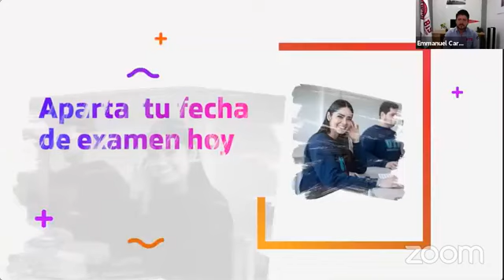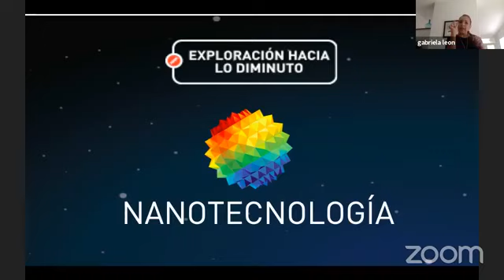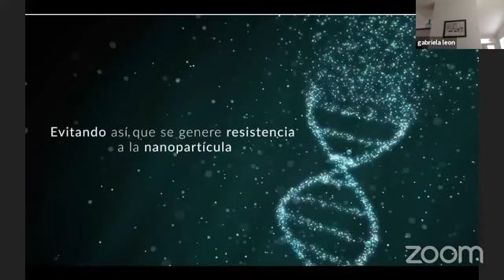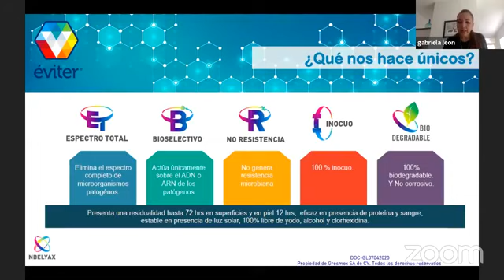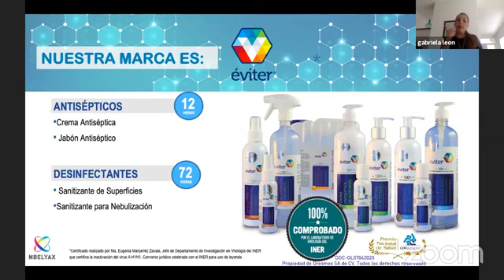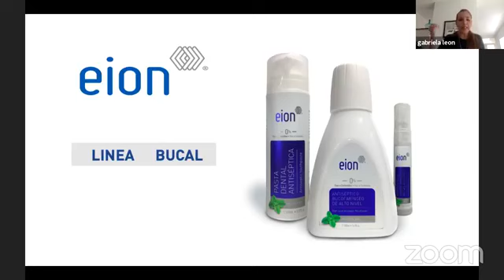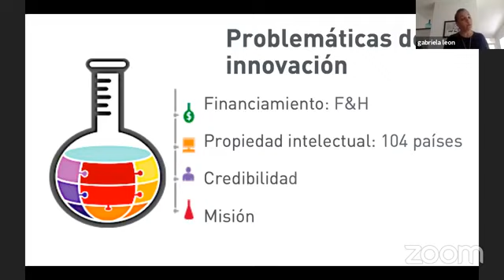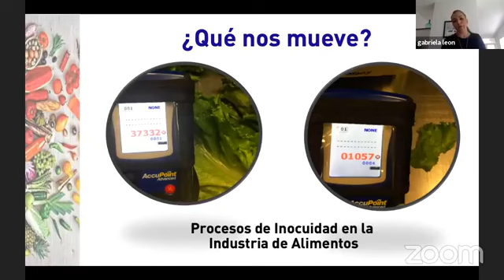Conversations@UTR con Gabriela León Gutiérrez CEO de Gresmex